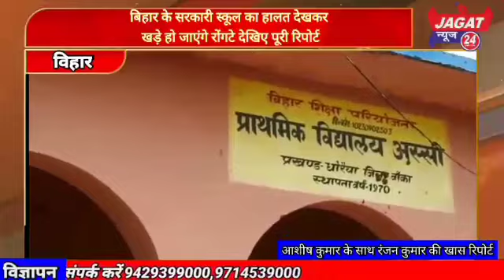सरकारी स्कूल की हालत देखकर खड़े हो जाएंगे रोगंटे।